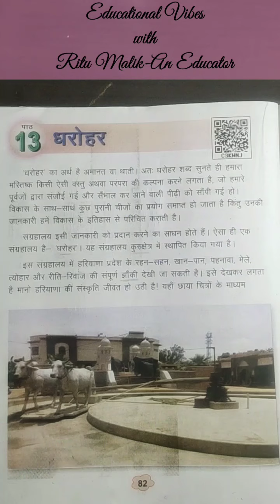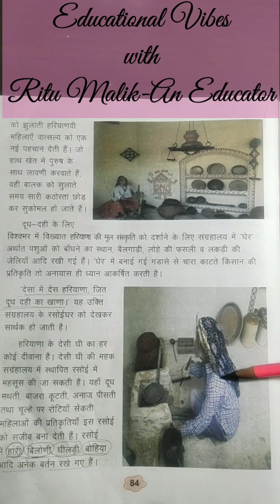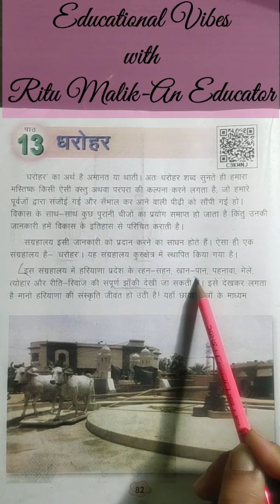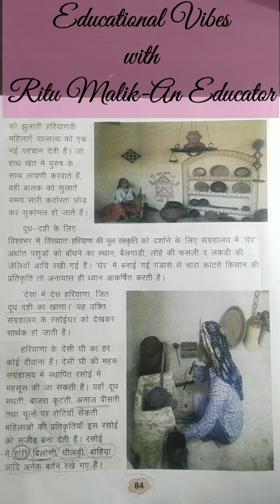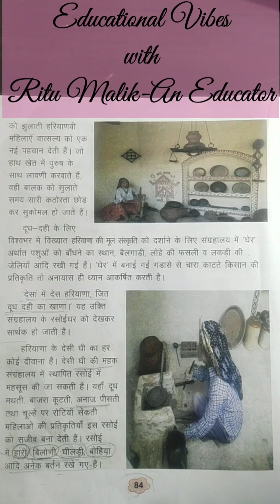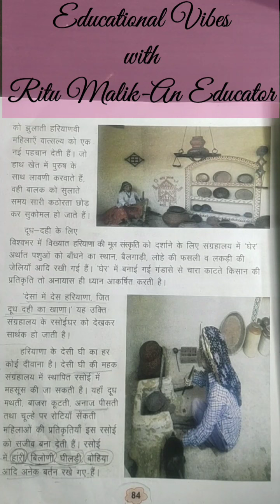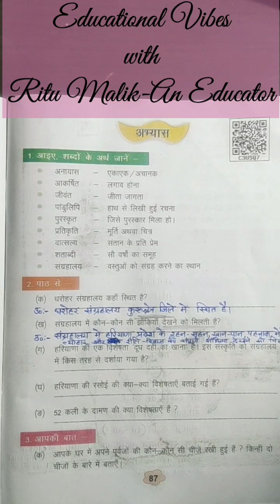कक्षा-5 | हिन्दी | पाठ-13 | धरोहर | Part-2 शब्दार्थ व प्रश्न उत्तर | पेज न०- 87